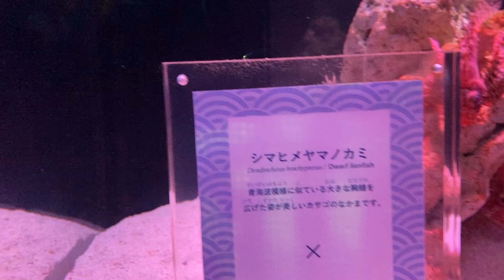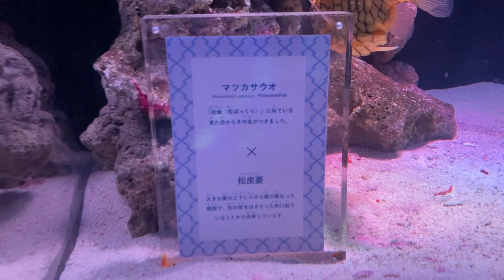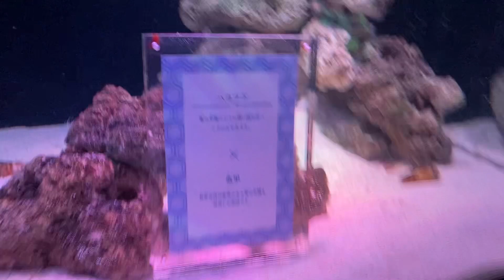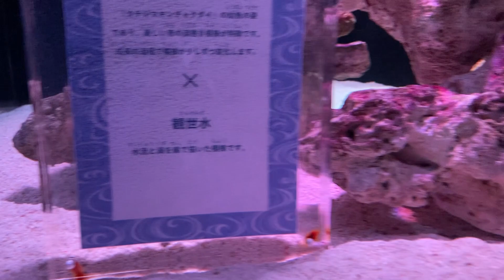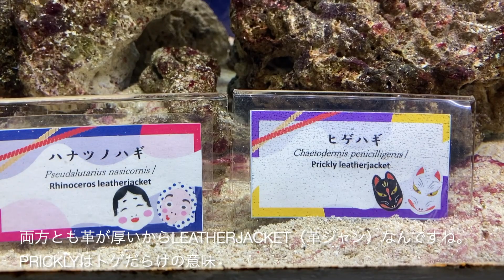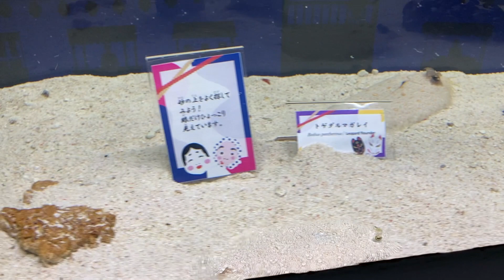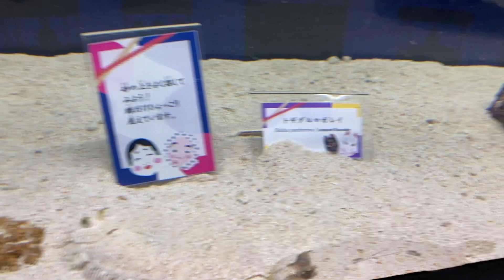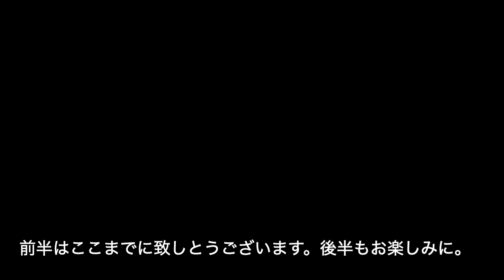アクアパーク品川 魚介類紹介動画その４。魚の模様がチューリングパターンであることを示すために用いられたタテジマキンチャクダイ（模様が成長と共に変化する）など様々な模様の魚が展示されています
今シーズンは様々な模様を持つ魚が展示されています。生物の模様が体表でどのようにして生成されているのかについて、実はその機構は近年まで全くの謎でした。
　この問題に対する解決の端緒は１９５２年にイギリスの数学者アラン・チューリング（映画「イミテーション・ゲーム」で有名）により開かれました。チューリングは魚を含む生物一般の様々な体表模様は「反応拡散波」という単一の機構により生成されてるという可能性を示しました。しかしながらその後４０年ほど、この理論は特に注目を浴びることもなく、生物模様の生成機構は未解決のままでした（一般的に数学者は生物学の細かな知識に疎く、生物学者は数学が理解出来ない）。そのような状況下において日本の近藤滋博士（現大阪大学教授）が反応拡散理論に注目し、この仮説の検証に着手しました。その際に最初に用いられた生物材料がタテジマキンチャクダイです。そして近藤博士らによる論文が１９９５年にNatureに発表されて以降、実験と理論の両面からの証拠が積み重ねられ、現在では「反応拡散波」が生物模様の生成メカニズムであるという説明は広く受け入れられています（そして「反応拡散波」が当初予想された化学物質の単純な拡散ではないことも明らかになって来ています）。
　今回の展示は生物の模様に関心をお持ちの方たちには非常に興味深い内容であり、さらに期間が限定されていることから急いで足を運ぶべきものであると思います。また都心の限られたスペースであるにもかかわらず常設の展示も非常にレベルが高く、一般の方々にも十分に楽しめる内容となっています。